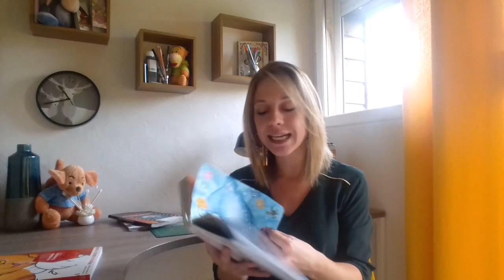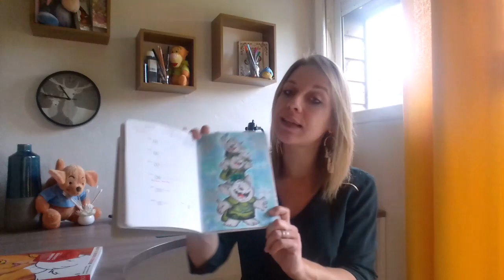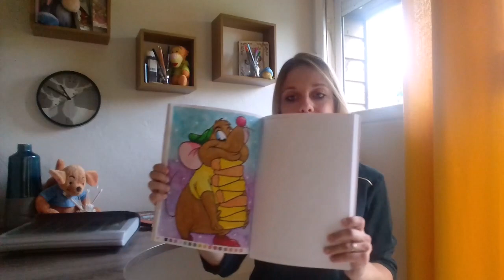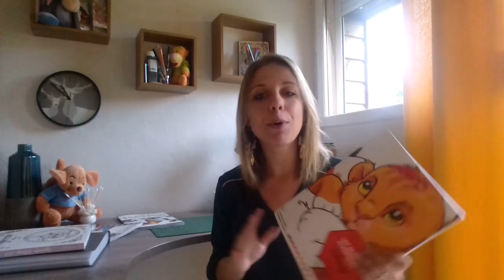Mes colos de la semaine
Bonjour à tous :) Comme tous les dimanche on se retrouve pour mes colos de la semaine du 16 au 22 sept. Je reviens sur quelque colos etc... Bon visionnage et bon colos Bisousss